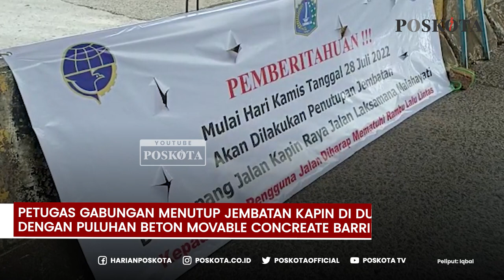Jembatan Kapin di Duren Sawit Ditutup Lantaran Sering Menimbulkan Macet dan Kecelakaan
Petugas gabungan menutup Jembatan Kapin di Duren Sawit
dengan puluhan beton movable concreate barrier.

Puluhan beton MCB itu dibawa dengan truck crane
mulai pukul 09.30 WIB dan selesai pukul 10.30 WIB.

Kepala Suku Dinas Perhubungan Jakarta Timur mengatakan
jembatan kapin ditutup lantaran mengganggu arus lalu lintas.

Penutupan dilakukan juga karena di sekitar jembatan
kerap terjadi kecelakaan lalu lintas.

Dody menambahkan untuk menutup kedua sisi jembatan
dibutuhkan sebanyak 20 beton MCB.

Sementara itu, Lurah Pondok Kelapa, Rasikin mengatakan
kecelakaan terjadi karena pengendara yang tak patuh aturan.

Adapun selain petugas Sudinhub Jakarta Timur ada pula
unsur TNI-Polri, Satpol PP serta Kelurahan Pondok Kelapa.